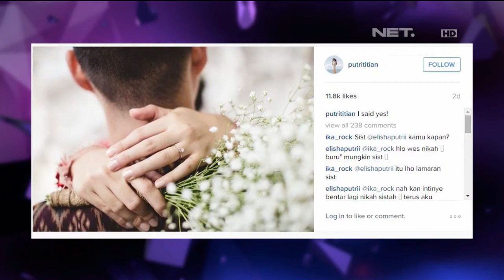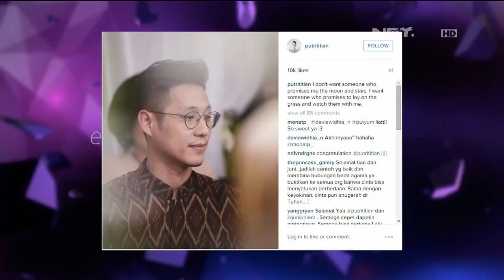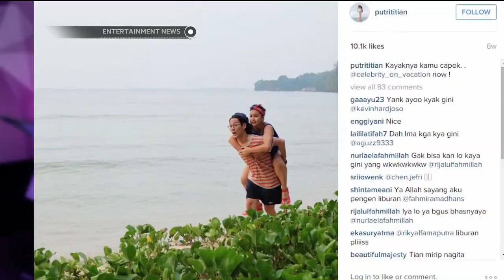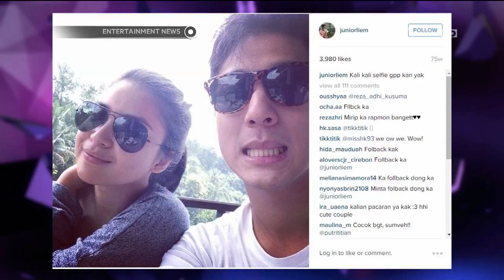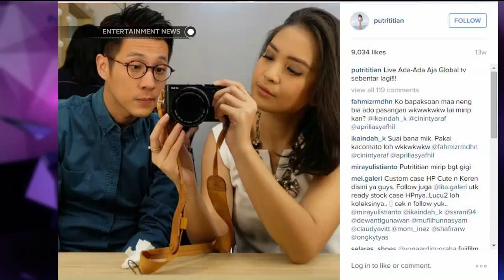Cerita Bahagia Junior Liem Resmi Melamar Putri Titian